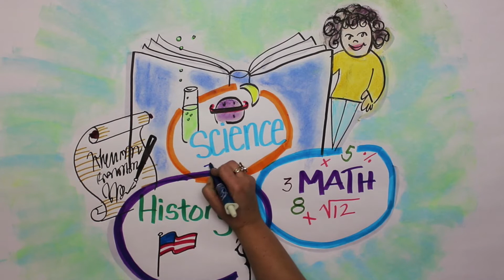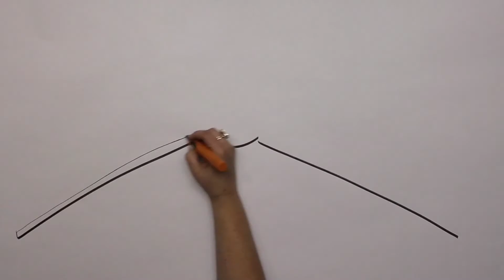SAS Read Aloud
Teach and guide early readers. Access numerous books with three reading modes: Read to Me, Help Me Read, and Read by Myself. Parents, teachers, and students can record themselves so readers can see words highlighted and hear a familiar voice (for iPad).